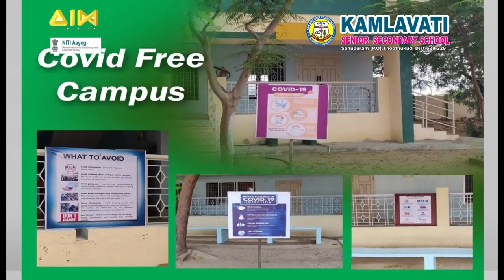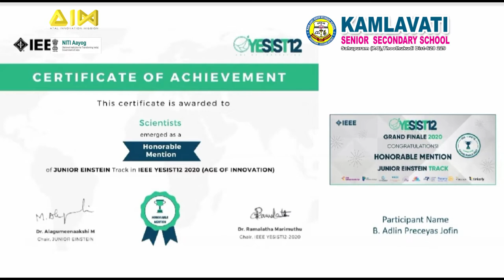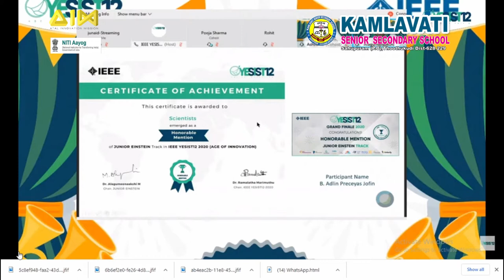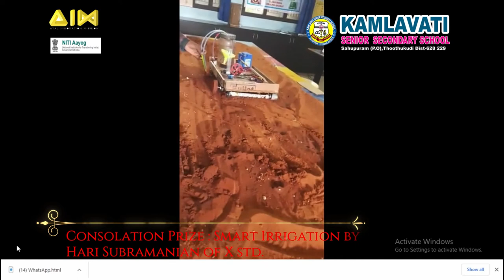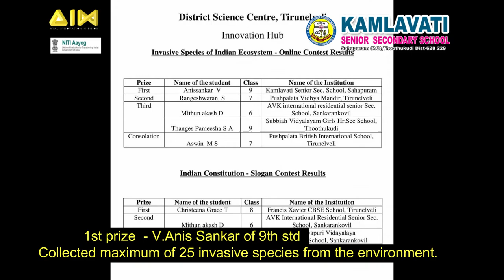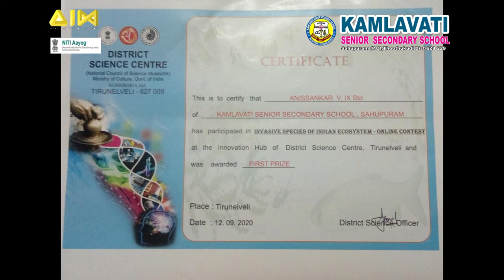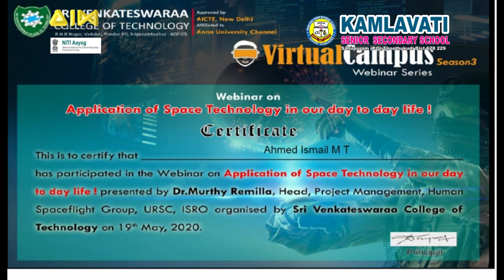ACHIEVEMENT DURING CORONA / Kamlavati Senior Secondary school (CBSE)/ AIM/NITI Aayog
Kamlavati Senior Secondary school (CBSE)/ AIM/NITI Aayog
For Subscription: